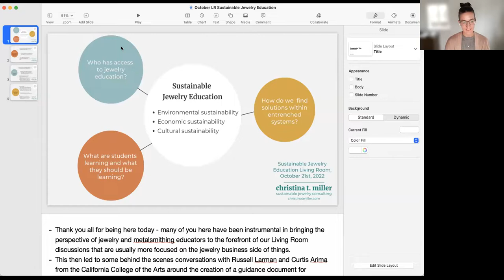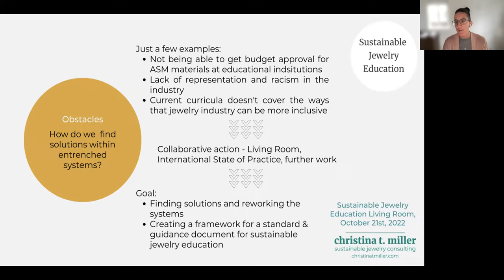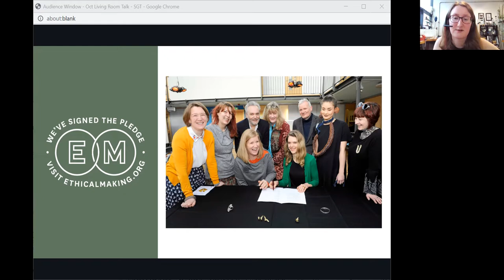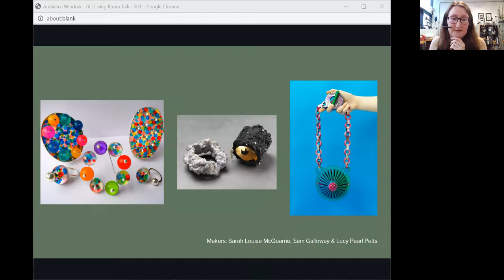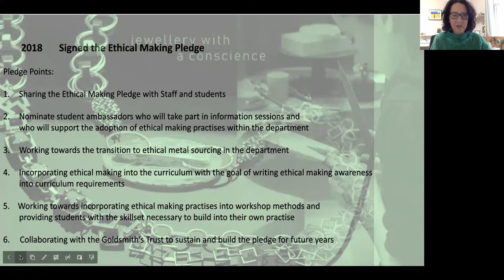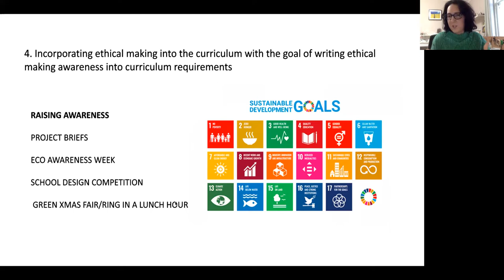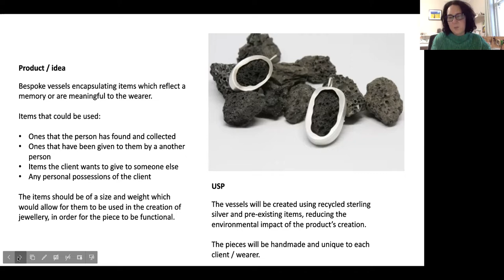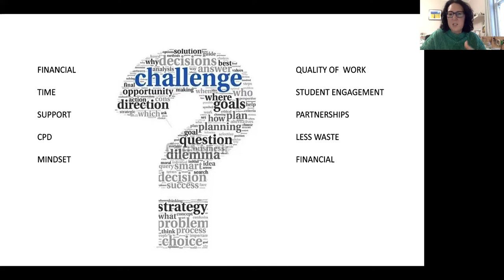Living Room Session: Ethical Making Pledge and We Wield the Hammer - Sustainable Jewelry Education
00:00 Welcome
05:14 Ana Brazaityte - sustainable jewelry education overview presentation
12:48 Dr. Karen Westland - Ethical Making Pledge presentation
34:33 Lisa McGovern - City of Glasgow College presentation
01:03:03 Karen Smith - We Wield the Hammer conversation

Recording of a live online session from October 21st, 2022.
Teaching and learning systems have changed. Is the content keeping up with the needs of today? During this October Living Room Session, we brought together jewelry and metalsmithing educators from across the globe to begin a collaborative process of striving for clear guidelines in responsible and sustainable practices in jewelry and metalsmithing education programs.

We are a consultancy focused on transforming the jewelry industry towards more responsible and sustainable practices.

Our pledge is to be of service to independent jewelers and retailers in their quest to respond to consumer demands, increase the capacity of civil society organizations to further their work in the field and bring a desirable material to market and guide wholesale jewelers and industry suppliers to serve the growing needs for sustainable materials.